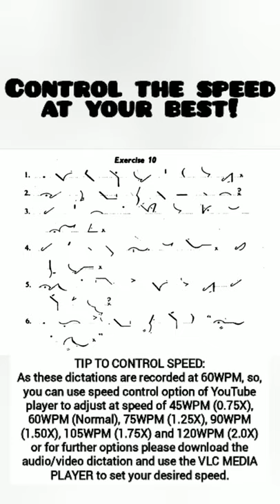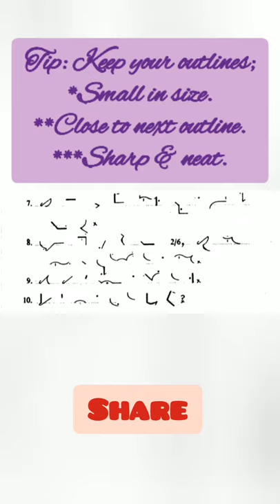Ex#10 | Pitman Shorthand (New Course) [New Era] | Dictation @60WPM | BA Shorthand [SYED IBTASAM ALI]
EXERCISE NO.10

45WPM (0.75X),
60WPM (Normal),
75WPM (1.25X),
90WPM (1.50X),
105WPM (1.75X)
And
120WPM (2.0X).

TIP FOR SHORTHAND PRACTICE:

1…Keep your outlines;
*Sharp & neat.

2...Practice a single exercise at least 15 to 20 times.

3…Do your practice ON DAILY BASIS.

4…Do as much PRACTICE as you can, SUCCESS will be yours, Insha'Allah.

5…REMEMBER KEY TO SUCCESS IN SHORTHAND IS;
PRACTICE;
PRACTICE;
PRACTICE;
PRACTICE;
PRACTICE;
AND
ONLY PRACTICE.